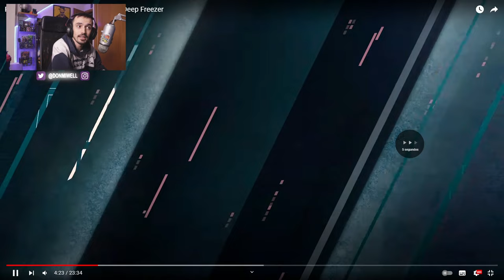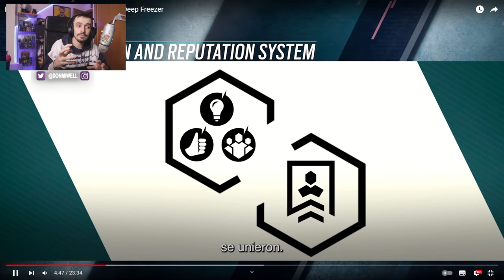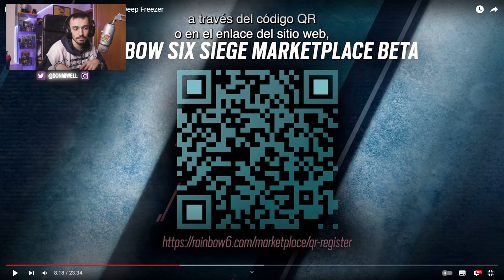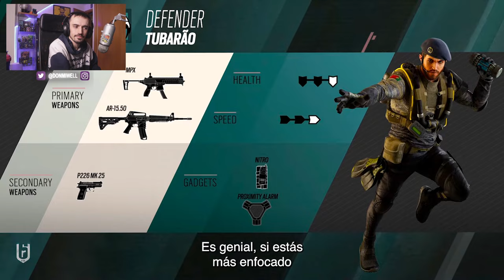NUEVOS CAMBIOS Y NUEVO AGENTE EXPLICADO! | MIWELL